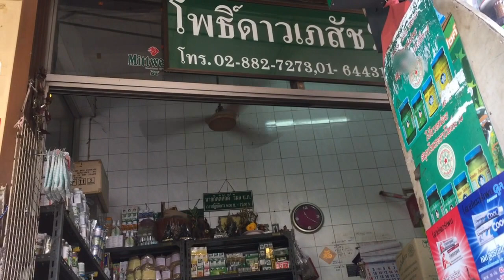Vintage, industrial/commercial duty ceiling fan at a store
This video was recorded during our Easter holiday in Thailand.